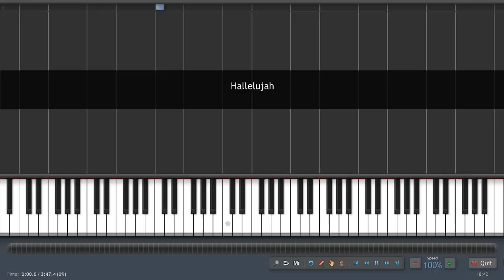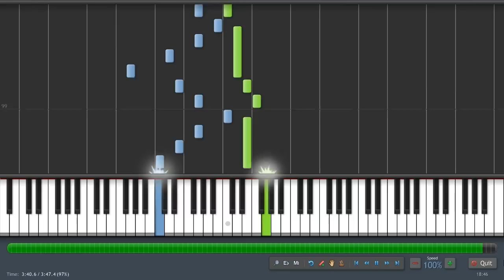Rufus Wainwright - Hallelujah (Shrek) Piano Tutorial (100% Speed) Synthesia + Sheet Music